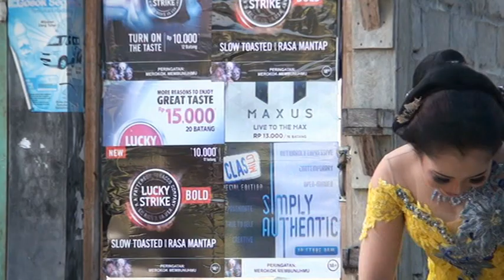langgam ngimpi-indri nugraha